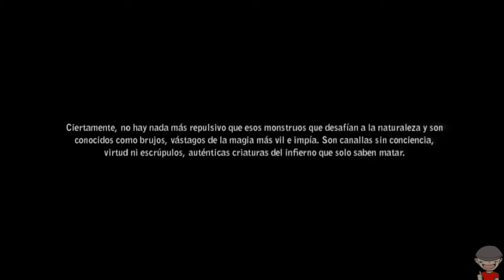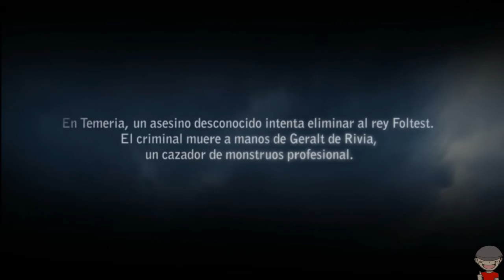The Witcher 2 - Cap. 1 - Un comienzo muy bonito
Hola gente del lado oscuro de la fuerza tenemos nueva serie The Witcher 2 la segunda parte de The Witcher con sus DLC´s y demas cosas, asi que a ver cuantas veces manqueo con este nuevo sistema de combate muy diferente al primero, espero que os guste

Un saludo